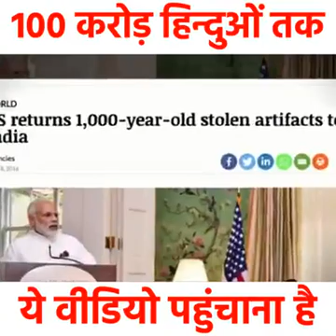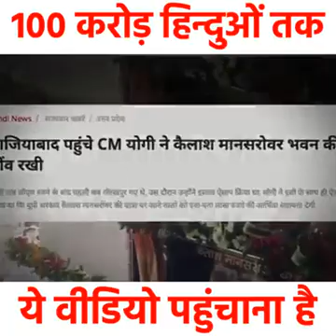Jay Shri Ram